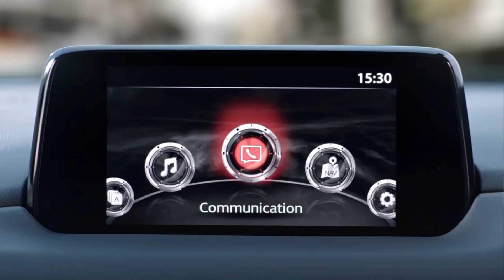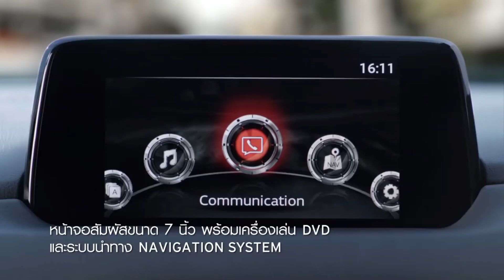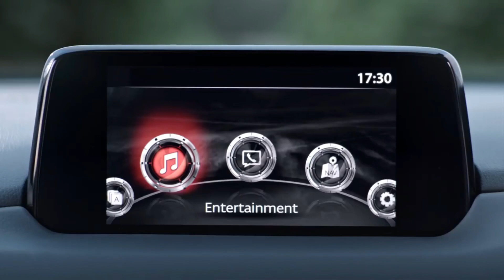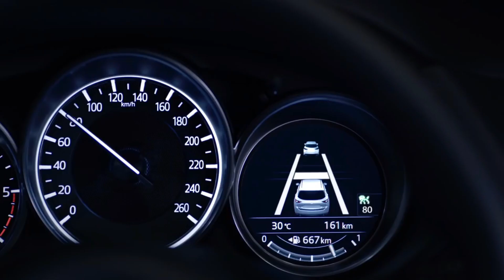【マツダ･CX-5】－MAZDA ThaiのCMは美人が多い説－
Mazda ThailandのTVCになります。4分と長いCMでしたが、2人の女性が美人だったので退屈しませんでした＾＾*
それにしてもタイの生活水準は、このCMの方々ばかりなのでしょうか。日本と遜色ないように見えます。
一人当たりのGDPは1万㌦以下ですから、4万㌦以上の日本と比べるべくもないはずですから、やはり演出なのでしょう。

けれどこういうCMを観て、タイの人たちは華やかな生活にクルマという乗り物を重ねて見るのでしょうね。

とすると、マツダは消費者の心を掴んでいると言えるでしょう。
タイでの躍進は必然でしたね(^_^)